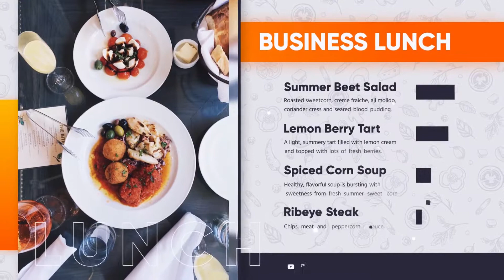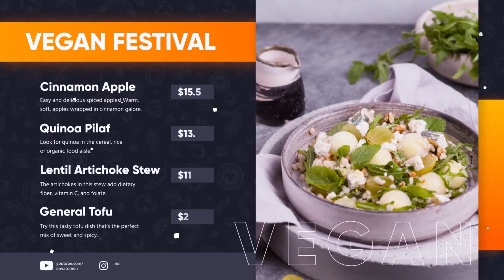Modern Restaurant Promo by shymoff for Adobe After Effects